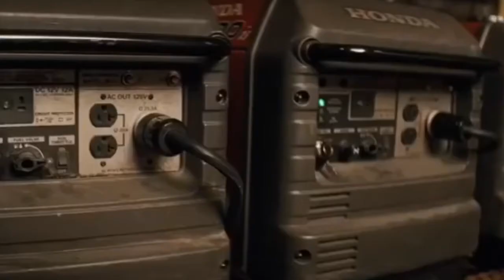I am Legend (Quarantine) 2020